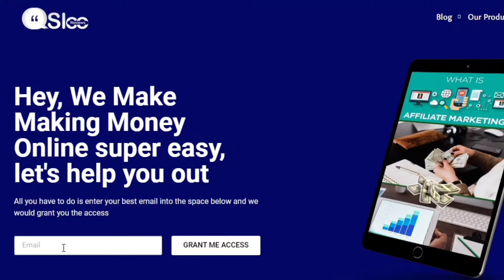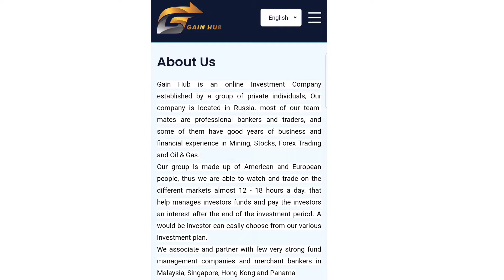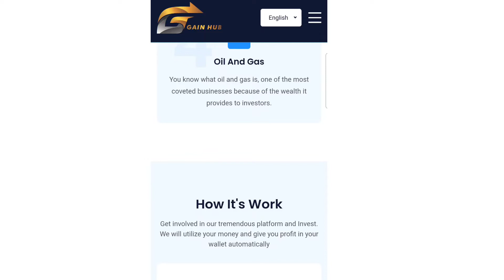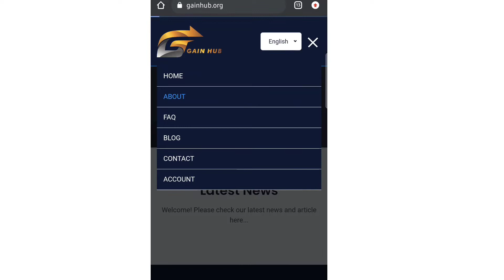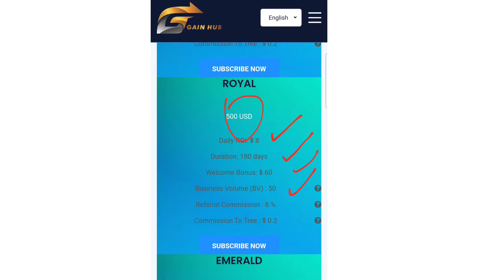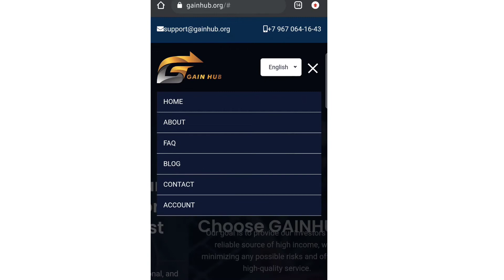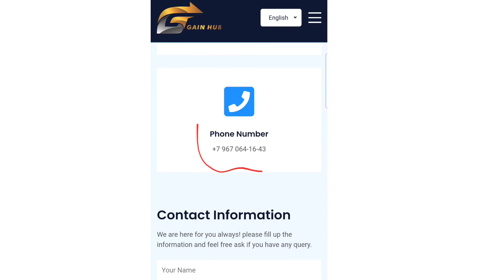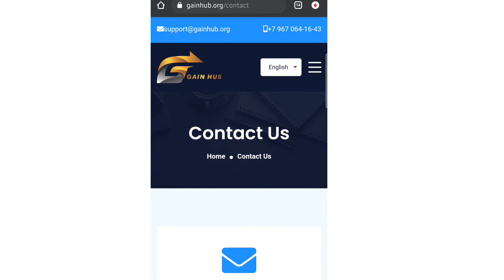Gain Hub 10% ROI Scam Review | How to earn money online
To make money online without start up capital watch the video below and thank me later 👇👇👇
Slooreviews is available on Whatsapp, Facebook, Twitter and Telegram..